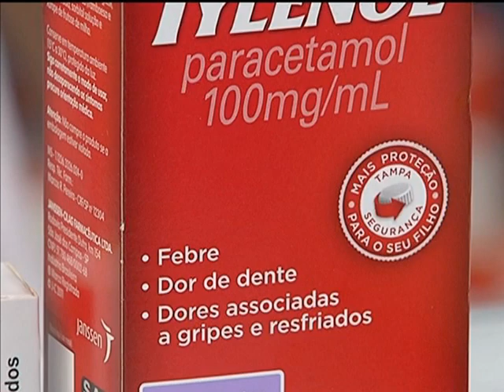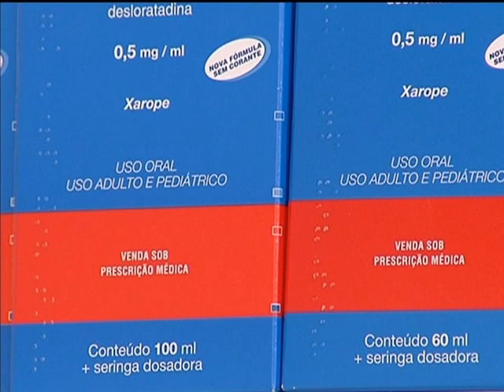Brasileiros terão mais opções na compra de medicamento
NBR NOTÍCIAS - 16.01.14: Até o fim de 2014, os remédios similares deverão passar por testes que comprovem a mesma função terapêutica e tem a mesma segurança do remédio tradicional. A regra já vale para os genéricos. Após realizar a comprovação, as embalagens vão passar a ser identificadas com a sigla EQ, que significa equivalente. O objetivo é aumentar as opções do consumidor que poderá, com a mesma receita, escolher por um remédio de marca, similar ou genérico.  Para discutir o assunto, a Agência Nacional de Vigilância Sanitária (Anvisa) abriu uma consulta pública para receber sugestões dos diversos setores da sociedade sobre o tema. Quando a medida entrar em vigor, o consumidor vai poder escolher entre o medicamento de referência, o genérico e o similar com a mesma receita médica.